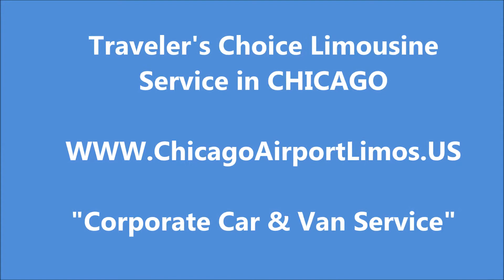Traveler's Choice Limousine Chicago Corporate Car Service | ChicagoAirportLimos.us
We've been offering excellent Corporate Travel Chicago services to many companies, organizations and entrepreneurs for the last five years now, if you require corporate airport transfers, traveling between your home and office, to attend meeting or you wish to impress your important clients, you can trust our Executive Limo service Chicago for all of that and more!